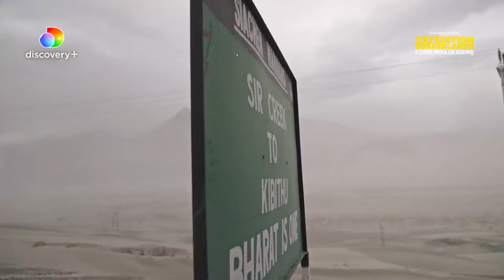Behind the scenes with the crew lExpedition Borderlands With Levison Wood & Ash Bhardwaj ldiscovery+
All cast and crew assemble! Join our Expedition Borderlands crew behind the scenes as they travel through borders, shooting videos along the way and having fun as a team.

Expedition Borderlands with Levison Wood and Ash Bhardwaj: Two London-based explorers show the never seen before villages on both sides of LOC, including POK, which even a seasoned backpacker is yet to explore.

Watch 'Expedition Borderlands with Levison Wood & Ash Bhardwaj' on discovery+ App